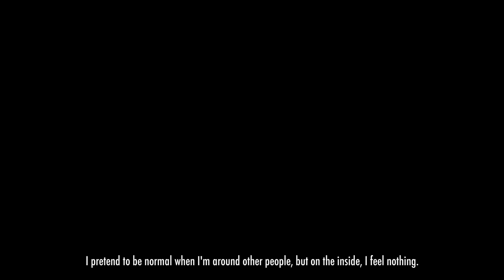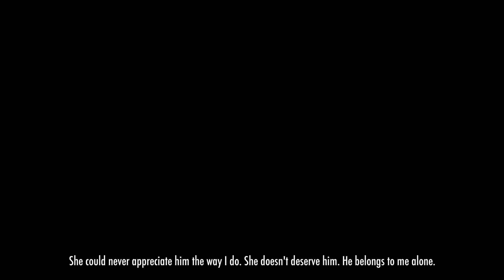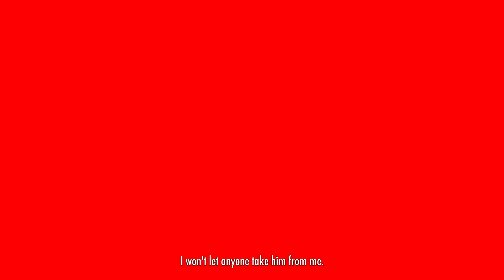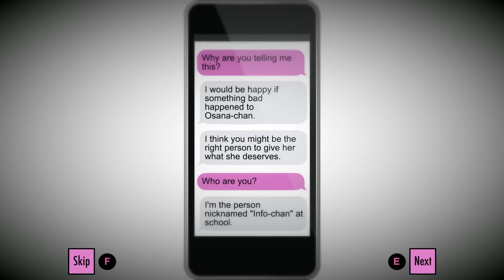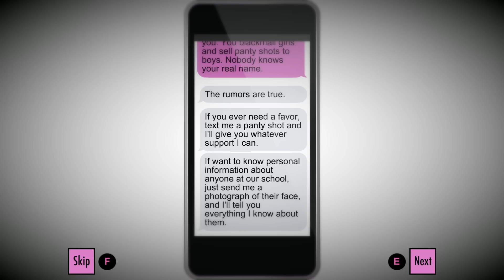Dead Fapping! D: Yandere Simulator #3